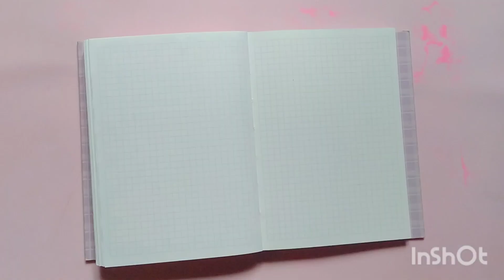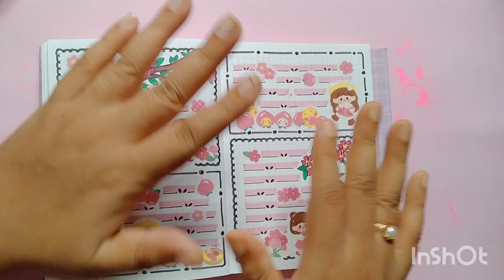🌸pink theme journal / 🌺journal with me / stickers journaling Idea / kawaii stickers journaling Idea🌷